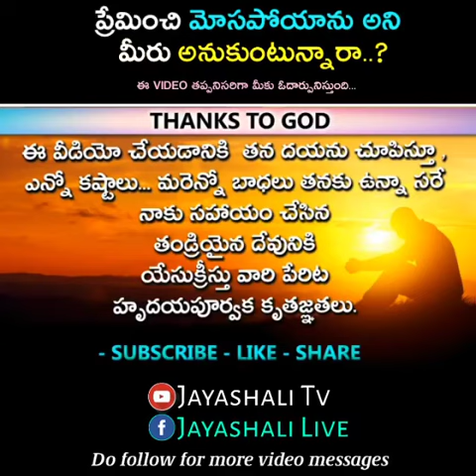S D Chinnu(2)